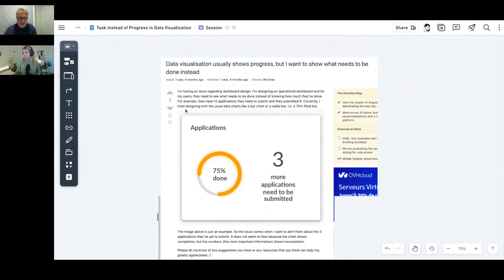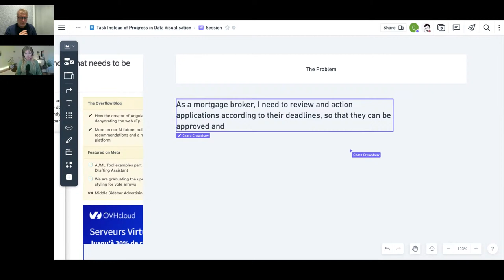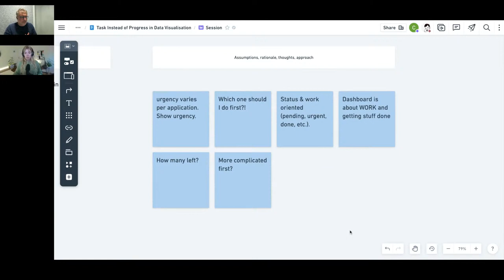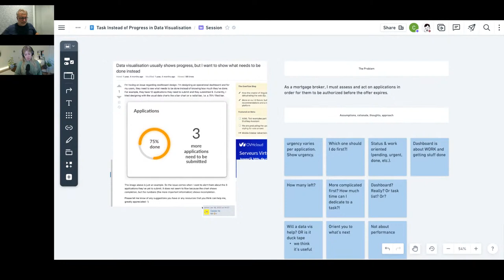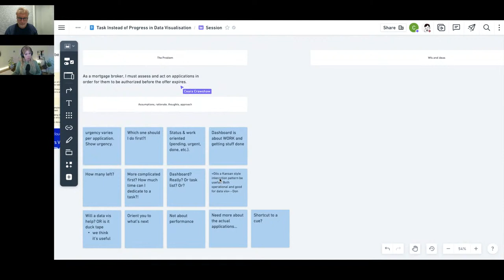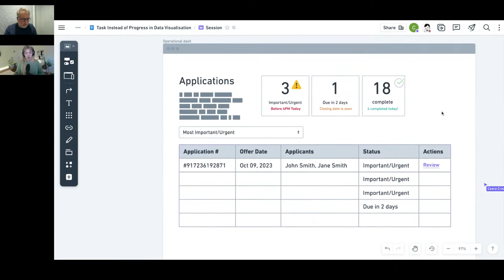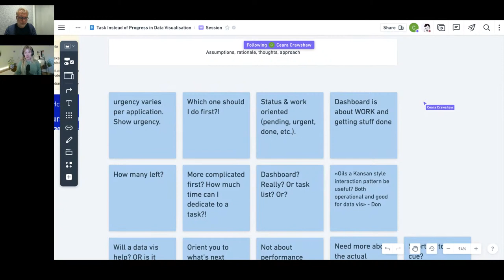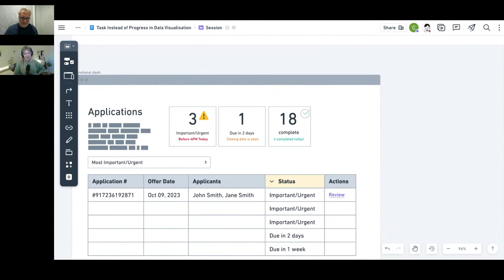Data Visualization: Show What Need to Be Done Instead of Progress?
Instead of the normal focus on progress, Benoît and Ceara will try to answer Cassie problem of how can data visualization be created to effectively indicate what need to be done,

We'll break down the problem, sketch out some potential solutions, and make our recommendations, just like we do in our DEV Problem of the Week series where the P&P Labs team gathers around one topic each week to provide practical solutions and resources for devs looking to improve their UX.

We product people think about UX problems better in our famous blog and through UX products

Join our fun newsletter and receive more bad jokes and hot tips than you could ever imagine